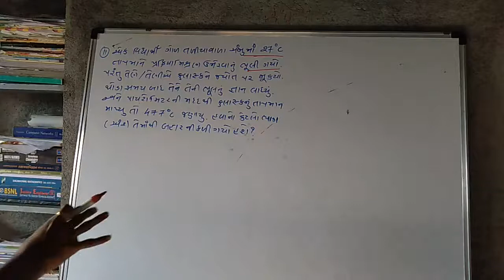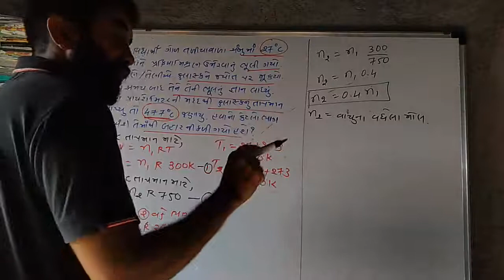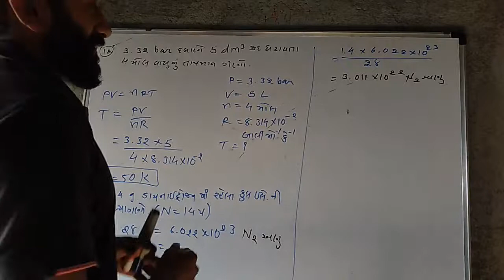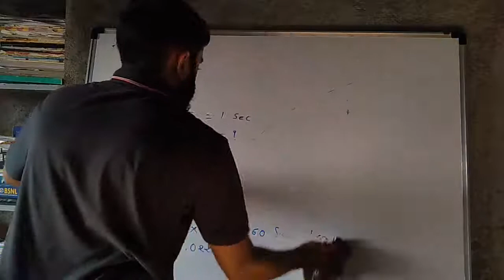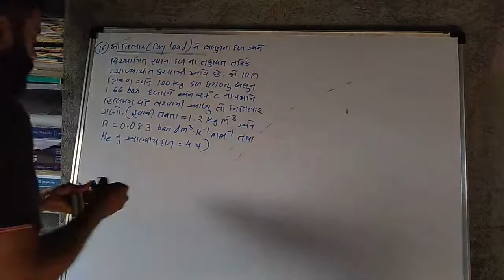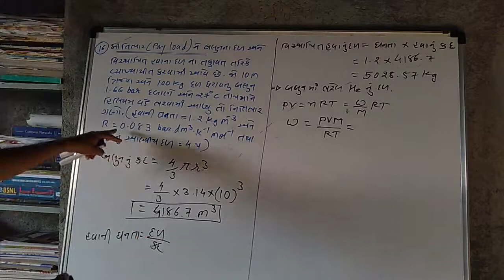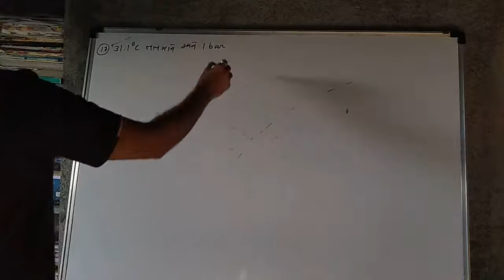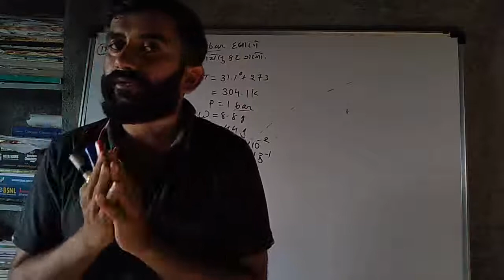Lecture-28|std-11|chap-5 state of matters:Gas&Liquid|Examples solution 11to17|JEE-NEET-GUJCET|By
VINODSIR| SOS